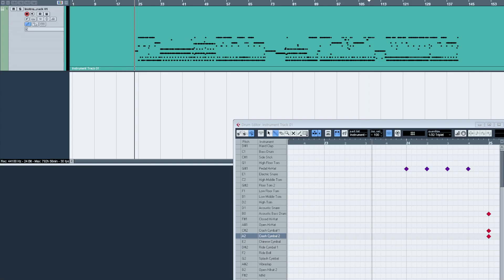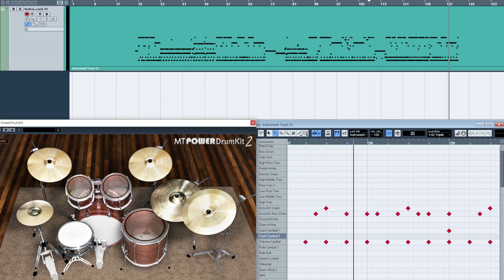ERRA - Blue Reverie DRUMS ONLY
BPM: 123